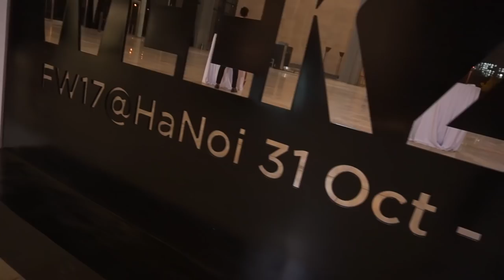QUẾ VÂN DIỆN "CÂY HÀNG HIỆU" CHẤT ĐỪNG HỎI